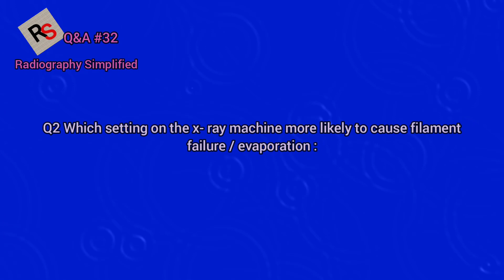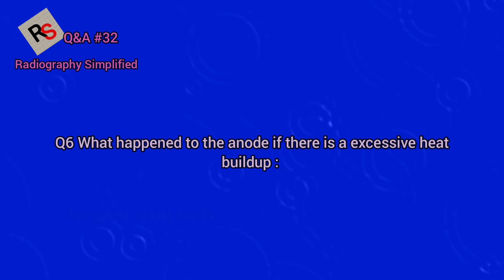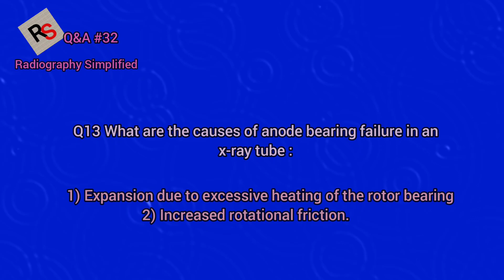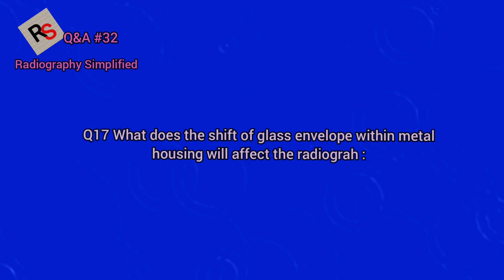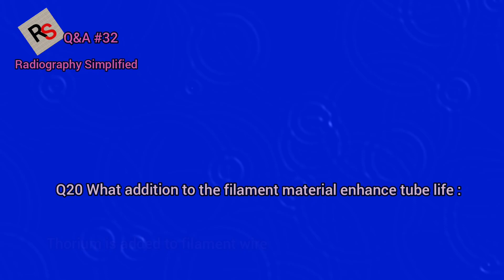X-Ray Tube Failure ll 20 important questions ll Q&A #32 ll Radiography Simplified ll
Hi friends
Welcome to radiography simplifed.

This is a Q&A series which includes
questions & answers of topics related to Radiography. That will help
You to prepare for the  examination.

Today topic is "X-RAY tube failure ( 20 important questions)
sound track :snowy peak ptl- Chris haugen
Hope you will like this new series ..

Bye
Take care.